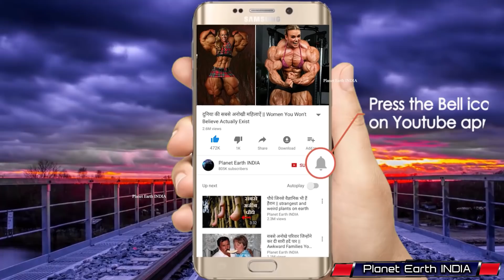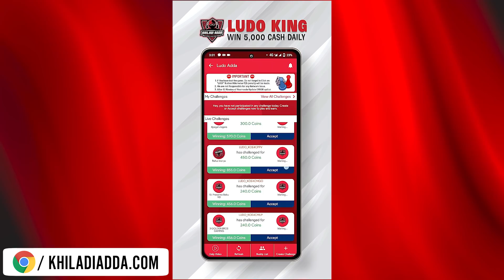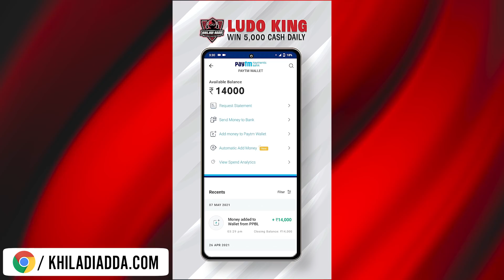शराब के नशे में तगड़ा कांड हो गया | Funny Drunk Girls (Part-2)